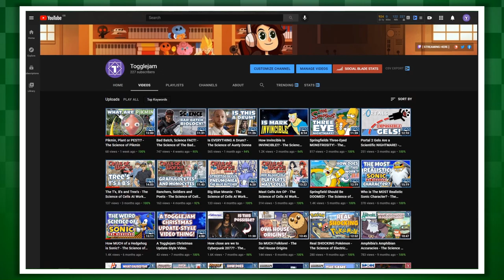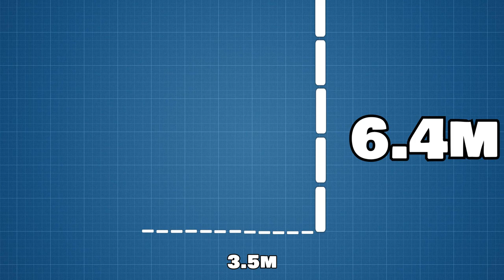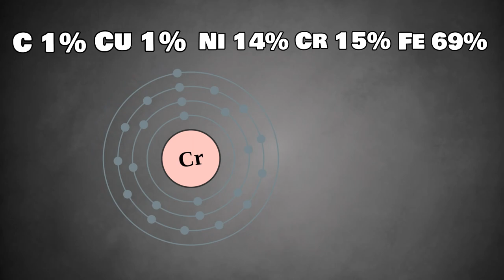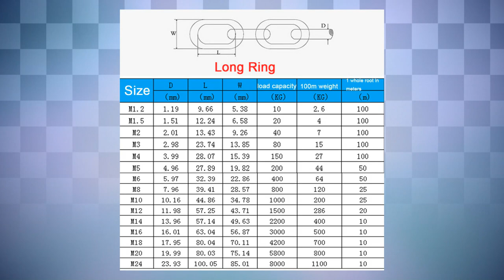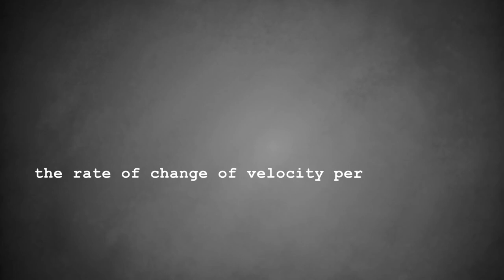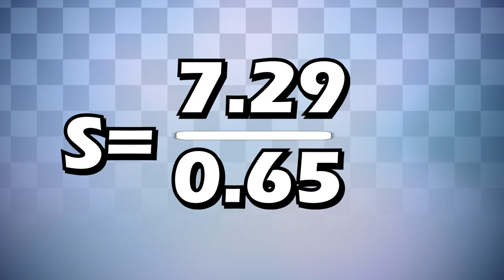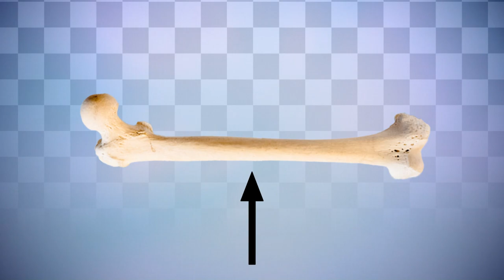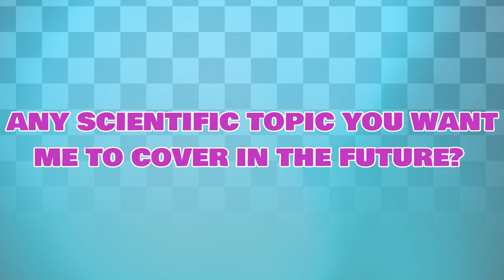The Science of Zelda - Link's Hazardous Hookshot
The legend of Zelda features a wide range of tools to help link navigate his way around Hyrule. Out of all of Links weapons and tools, the Hookshot is by far the most interesting, able to help link make his way through dungeons and fight off the variety of enemies found inside them. In this episode of The Science of The Legend of Zelda, we look at the physics involved with using the Hookshot, using velocity, acceleration, and force equations.

Timestamps:

Intro: 00:00
The Hookshot: 01:44
Hookshot Length: 02:35
Hookshot Force: 08:32
Hookshot Hazards: 11:46
Conclusion: 13:34

The legend of Zelda centres on the various incarnations of Link, a courageous young Hylian man, with pointy elf-like ears; and Princess Zelda, a magical princess that is the mortal reincarnation of the goddess Hylia; as they fight to save the magical land of Hyrule from Ganon, an evil warlord turned demon king, who is the principal antagonist of the series. Ganon wishes to use the Triforce, a sacred relic left behind by the three goddesses that created Hyrule to remake the world in his own dark image. When gathered together, the power of the Triforce can grant any wish its user desires; however, if someone with a heart that does not possess a balance of the three virtues of Power, Courage and Wisdom attempts to touch the Triforce, it will split into three triangles and bond with three people whose hearts embody the required virtue.

Enjoy this video on The Science of The Legend of Zelda?